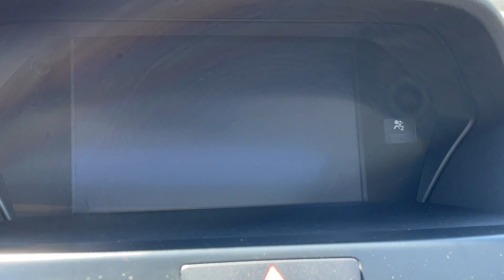2018 Acura ILX Tech P5124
Modern Steel Metallic on Black Leather